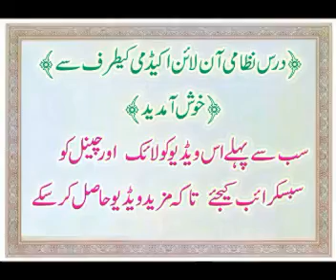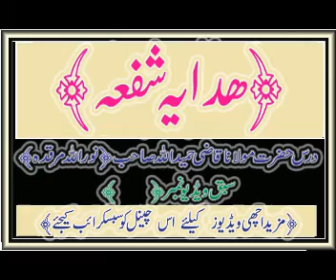Darse Hidaya sufa maulana ( 39 ) Qazi hameedullah درس ھدایہ شفعہ